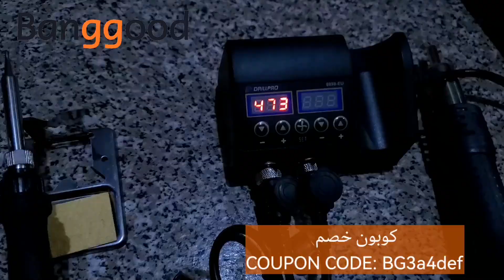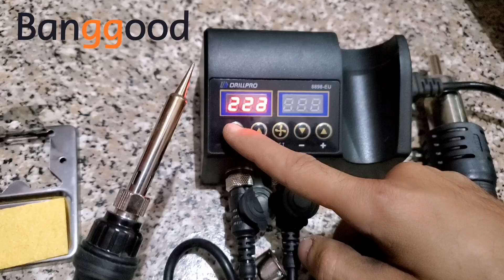اقوي واصغر هوت اير للحام القصدير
رابط كراسة الشروط

مراجعة محطة اللحام : Drillpro 2 in 1 750W 220V/110V Soldering Station

"مرحبًا بكم في مراجعتنا لمحطة اللحام المبتكرة للحام بالهواء الساخن(Hot air) ومكواة لحام  2 في 1، الأداة المثالية لكل من الاستخدام الشخصي والمهني. تتميز هذه المحطة بشاشتي عرض رقميتين LCD تعرضان درجة الحرارة بدقة متناهية، مما يجعلها مثالية للمشاريع التي تتطلب تحكمًا دقيقًا في الحرارة.

تصميمها يتميز بالهدوء التام وتوفير المساحة، مما يجعلها إضافة مثالية لأي مساحة عمل. وظيفة الفحص الذكي التلقائي تضمن التشغيل الآمن، بينما تعمل وظيفة التبريد التلقائي على إطالة عمر السخان بفعالية وحماية جهاز الحام بالهواء الساخن.

دعونا نلقي نظرة على المواصفات التقنية:
- **مسدس الهواء الساخن**:
  - الجهد الكهربائي: AC220-240V أو AC100-130V
  - التردد: 50Hz/60Hz
  - القدرة الخارجة: 750 واط
  - نطاق درجة الحرارة: 100°C إلى 480°C
  - استقرار درجة الحرارة: ±2℃
  - تدفق الهواء: 150 لتر/دقيقة (الحد الأقصى)

- **مكواة اللحام**:
  - القدرة الخارجة: 80 واط
  - التردد: 50Hz/60Hz
  - نطاق درجة الحرارة: 180°C إلى 500°C
  - استقرار درجة الحرارة: ±1°C
  - تصميم ESD لجهاز لحام الحديد
  - مادة السخان: السيراميك

انضموا إلينا في هذا الفيديو لنكتشف كيف يمكن لهذه المحطة أن تحسن من كفاءة عملكم وتضيف إلى مهاراتكم في اللحام. لا تنسوا الإشتراك في قناتنا للمزيد من المراجعات المفيدة!"

Drillpro 2 in 1 750W 220V/110V Soldering Station

رابط المنتج

BG3a4def

CODE PRICE: $52.99
WAREHOUSE: CN
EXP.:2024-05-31